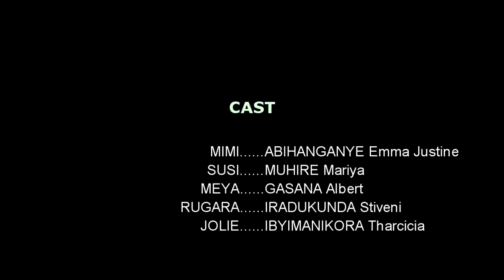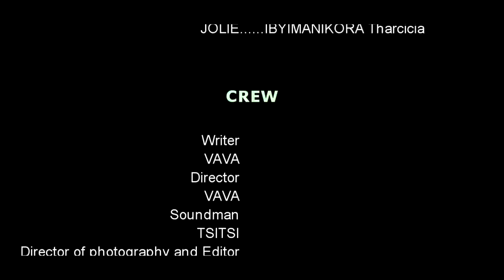URWEGO Series S1 EP 15: Karabaye Meya abakobwa barwaniye iwe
iyi filme igamije kwigisha ntabwo igamije imico mibi cyangwa ibikorwa by'urukoza soni